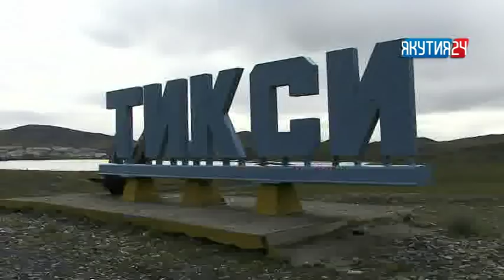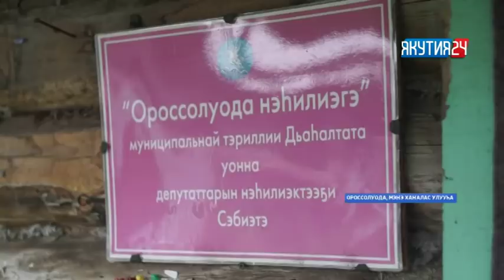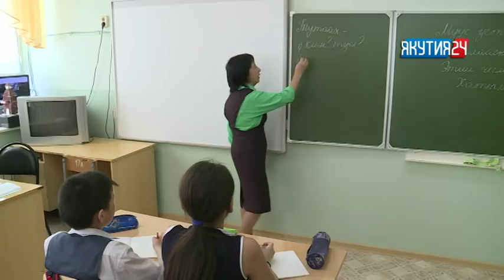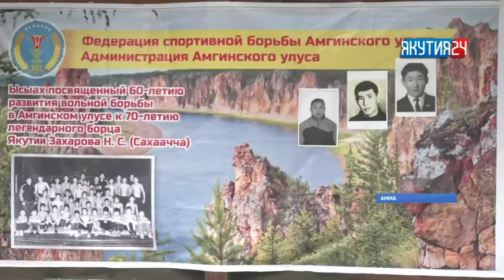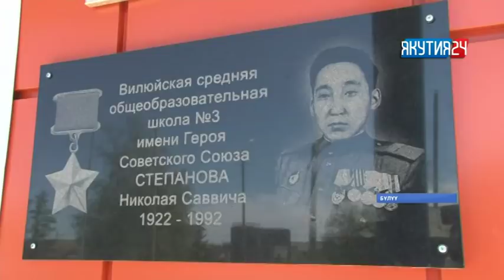«Саха сирэ» информационнай биэрии. От ыйын 16 күнэ, 13:30 ч.